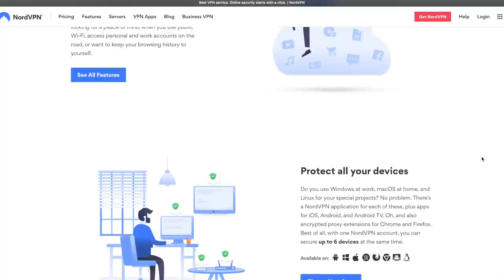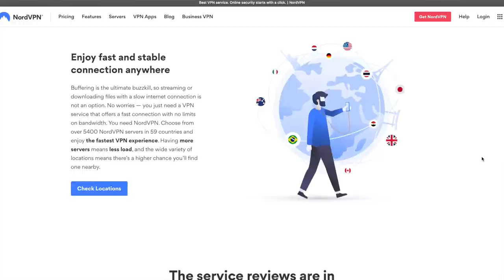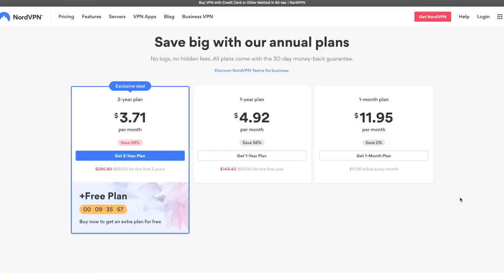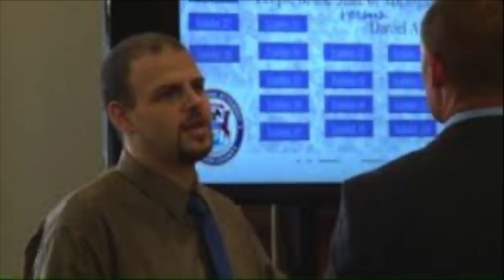SOLVED: The Chelsea Bruck Case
Chelsea Bruck disappeared after attending a halloween party in October 2014. Almost a year later, her remains were discovered and Daniel Clay was charged with muring the innocent 22 year old.

A little about me! My name is Savannah Brymer, I am 23 years old from Southern California. I create content relating to all things lifestyle, true crime, beauty, and fashion. I also have a true crime podcast called Killer Instinct which uploads episodes onto Spotify and Apple Podcasts every Wednesday. If you’re reading this far comment in the comment section your favorite animal (only thing I could think of). See ya in a couple days!